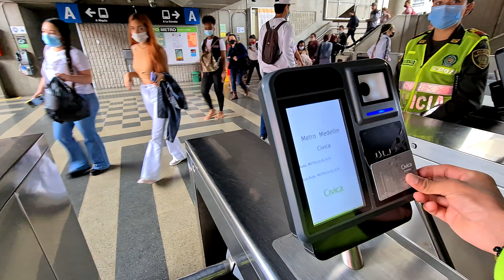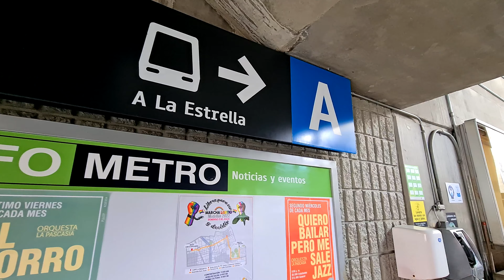Metro de Medellín en Colombia | Transporta 1 millón de personas al día | 4K